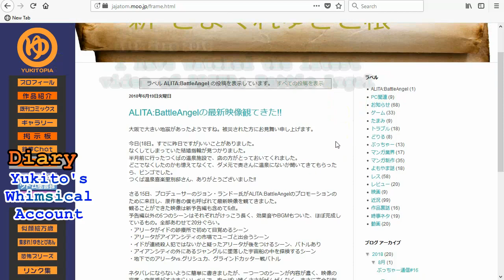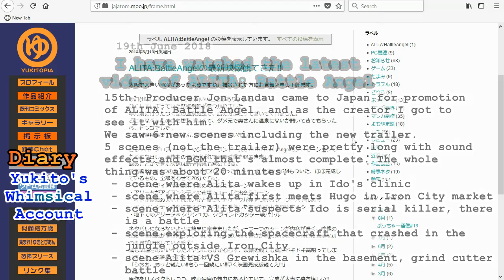Yukito Kishiro 'Alita: Battle Angel' Blog: Jon Landau visits Japan, shows him new scenes. June 2018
Full credit to 'Alita Battle Angel' fan channel which sadly was removed, reuploading this content so it will not be lost.

19th June, 2018
I have watched the latest video of ALITA: Battle Angel

15th
Producer Jon Landau came to Japan for promotion of ALITA: Battle Angel, and as the creator I got to see it with him.

We saw 6 new scenes including the new trailer. 5 scenes (not the trailer) were pretty long with sound effects and BGM that's almost complete. The whole thing was about 20 minutes.

- scene where Alita wakes up in Ido's clinic
- scene where Alita first meets Hugo in Iron City market
- scene where Alita suspects Ido is a serial killer, there is a battle
- scene exploring the spacecraft that crashed in the jungle outside Iron City
- scene Alita VS Grewishka in the basement, grind cutter battle

I've picked out just some of the scenes very carefully not to spoil the whole story. Every scene is well-depicted in complete detail, showing the outstanding level of tension and atmosphere. Nothing cheap, nothing strange. These scenes give off an other worldly feel to the audience!

My heart beat and beat throughout all the scenes just like a young man. I am aged, over 50, though.

"Wow!! I wanna watch it again!! Rewatch it!! I can't wait to see the completed movie of this!!" This is what I thought right after watching these scenes.

While respecting the original, this movie's full of unique charm, I can hardly wait for completion!! I think that it will be a work that will remain in the history of cinema, not a surprise.